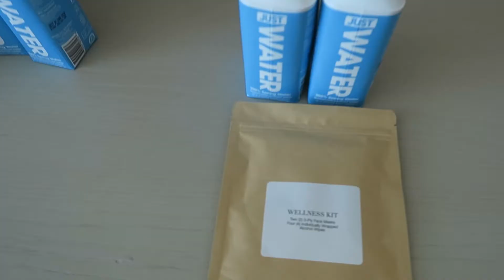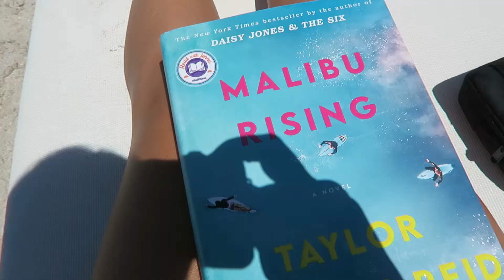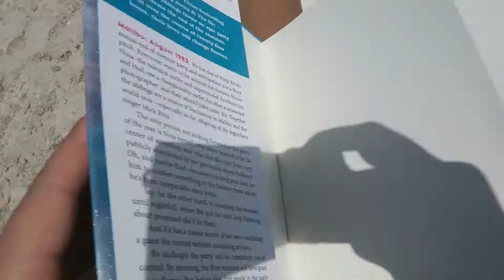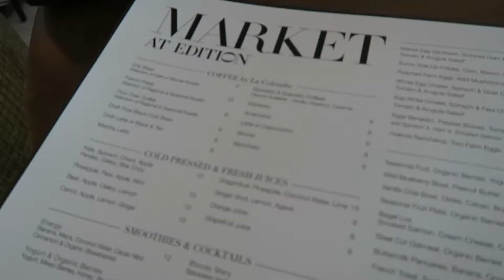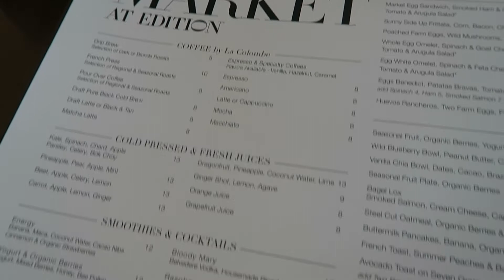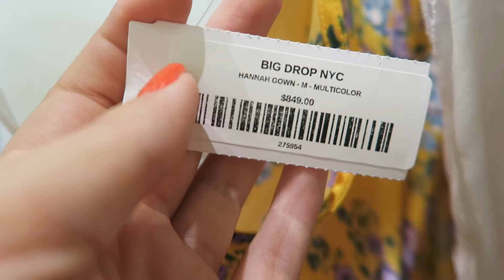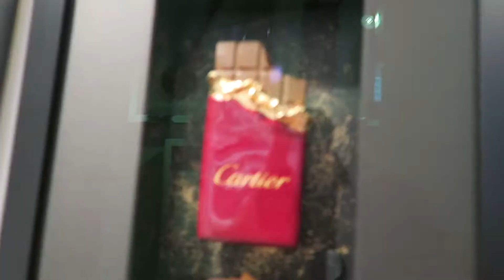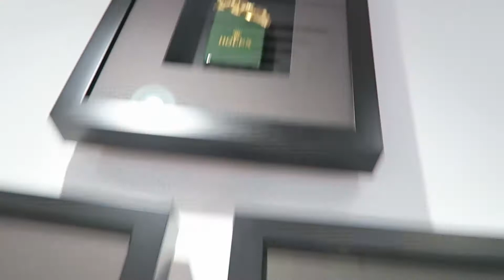MIAMI VLOG: staying at The Miami Beach Edition, Nobu dinner, jet skis & more!| Kelly O'Regan